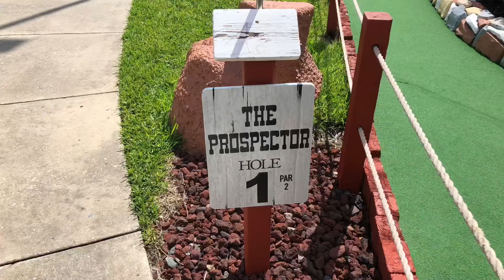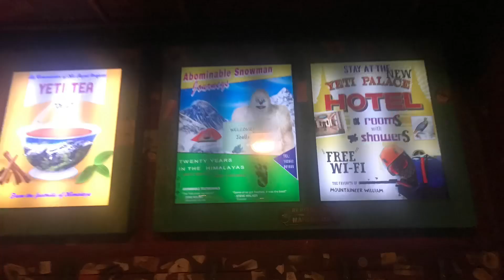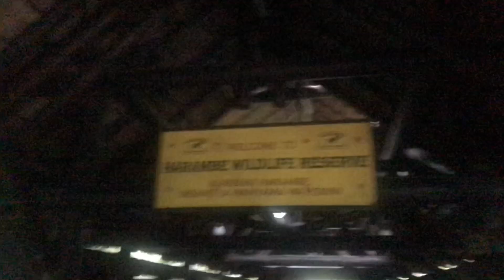Orlando Day 14